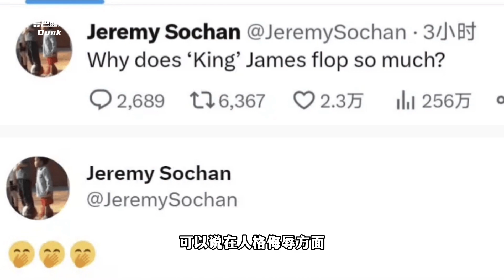如果詹黑有段位！那么王者是什么水平？狄龙真不算啥